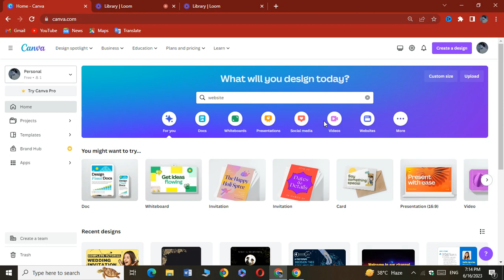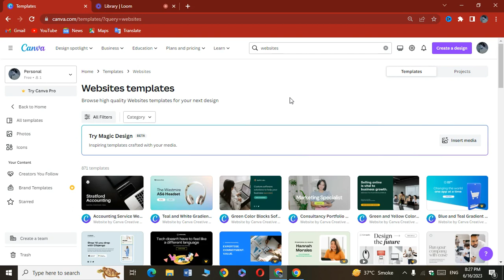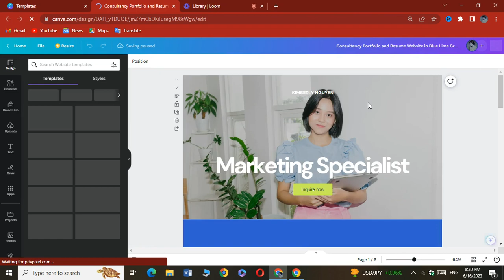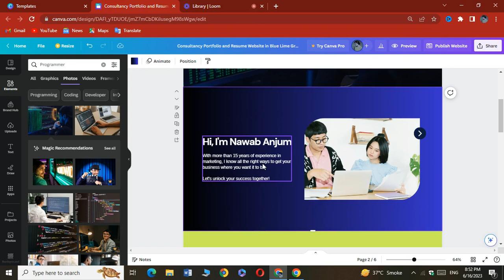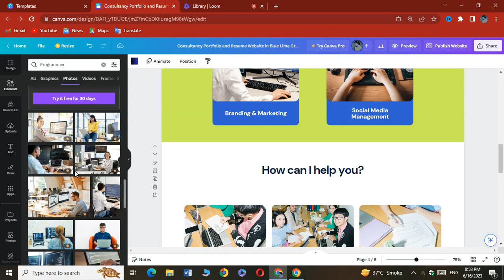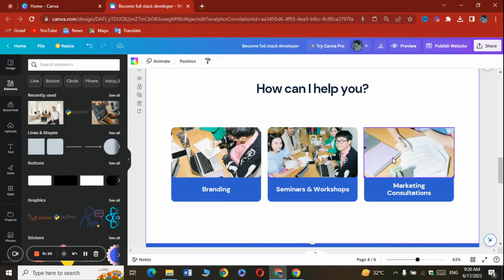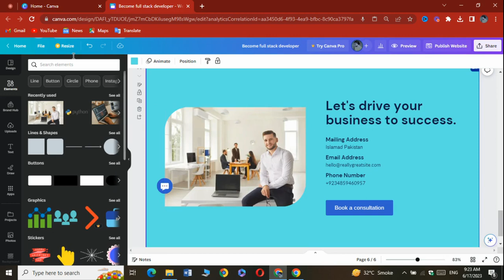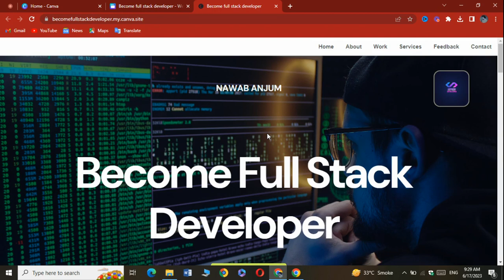Create Website, Landing page & Portfolio in canva I Free Lecture # 13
how to create a website for free with canva
landing page in canva,how to make a website with canva
free website with canva
how to create landing page in canva
how to make a website in canva for free
canva tutorial